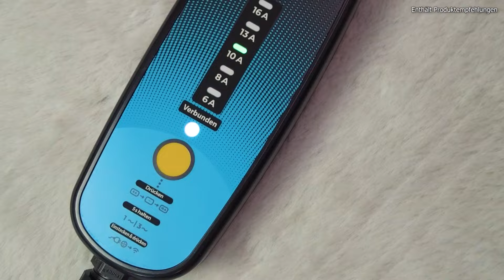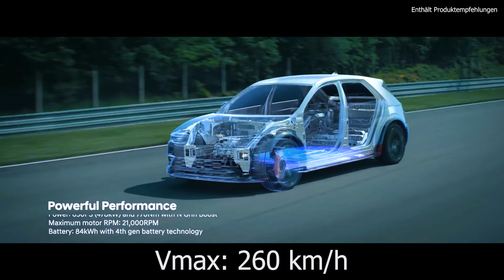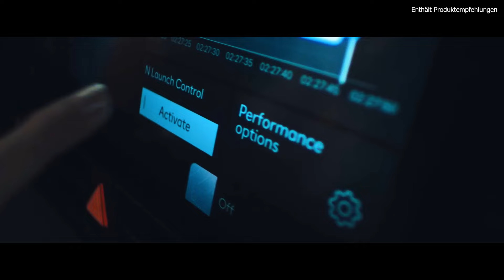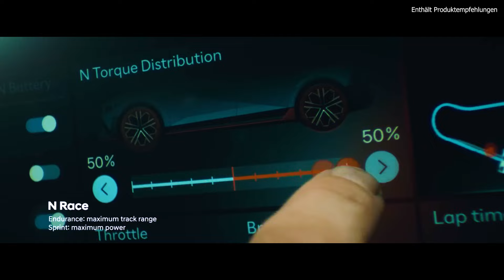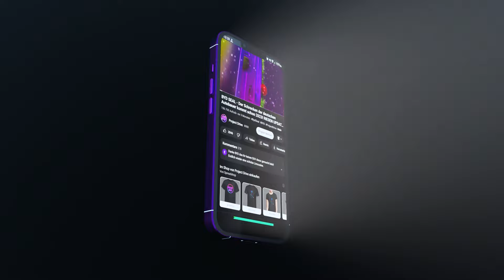IONIQ 5 N - 650 PS, 84 kWh & 8-Gang Getriebe - Ist DAS Liebe auf den ersten Blick?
Hyundai hat im Rahmen des Goodwood Festival of Speed die Performance-Version des Ioniq 5 vorgestellt. Wenn der Ioniq 5 N vermutlich recht bald auf den Markt kommt, wird es sich beim Antrieb aber nicht um die erwartete 1:1-Kopie des Kia EV6 handeln...
Viel Spass!

Kapitel:
00:00 Intro
00:31 Der Hyundai IONIQ 5
00:58 Exterieur
02:02 Interieur
02:44 Das ENERCAB SMART Ladekabel
03:21 Technische Daten
08:07 Preise
08:52 Outro